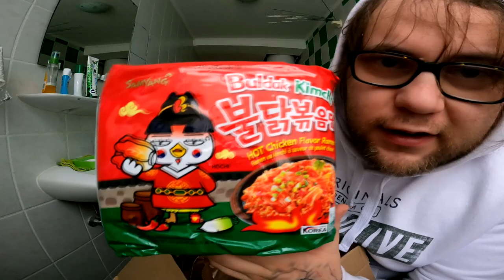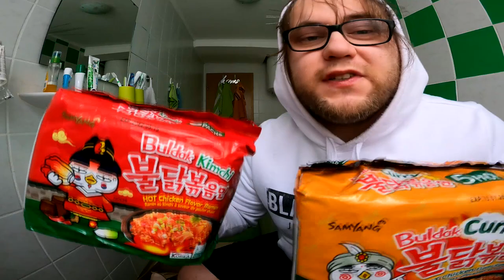UNBOXING | Die Doppel Mampf TISO Fanpost